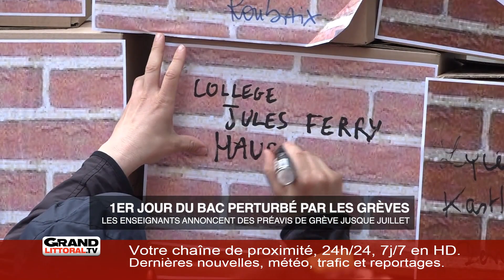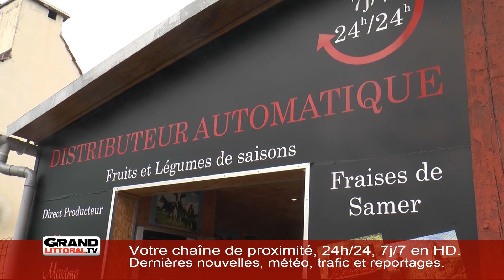Mardi 18 Juin 2019 - L'information de la matinée